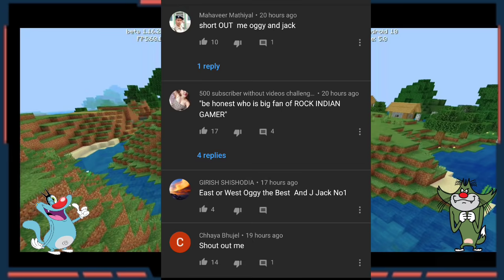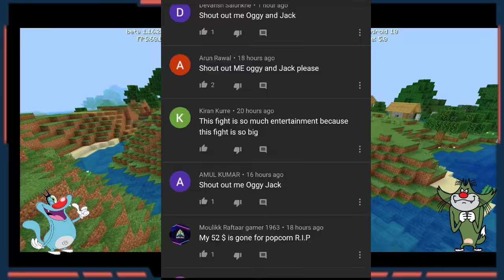Minecraft | Biggest TNT Experiment With Oggy And Jack | Minecraft Pe | In Hindi | Rock Indian Gamer